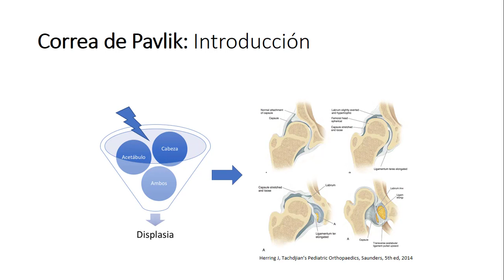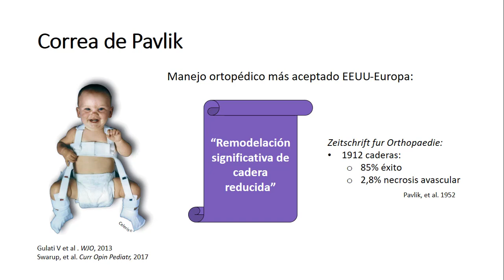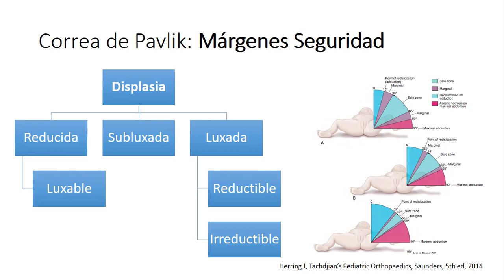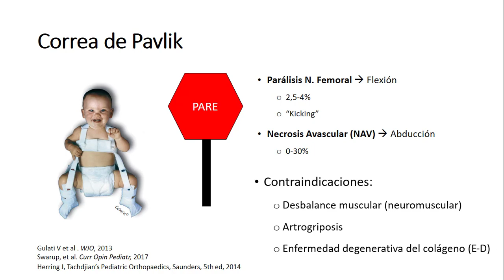La Displasia Luxante y Correas de Pavlik - Parte 2: Las Correas de Pavlik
En este vídeo, el Doctor Rodrigo Guiloff habla de la función y riesgos relacionados con las correas de Pavlik.

Credit:
Host: Rodrigo Guiloff, MD